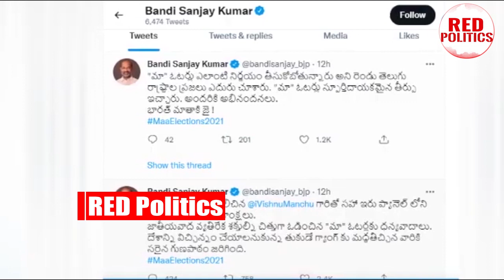జగనన్నతో మంచు విష్ణు.. ఏం చెప్పాడో చుడండి | Ys Jagan Congratulate To Manchu Vishnu | Maa | RP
Watch : జగనన్నతో మంచు విష్ణు.. ఏం చెప్పాడో చుడండి | Ys Jagan Congratulate To Manchu Vishnu | Maa | RP